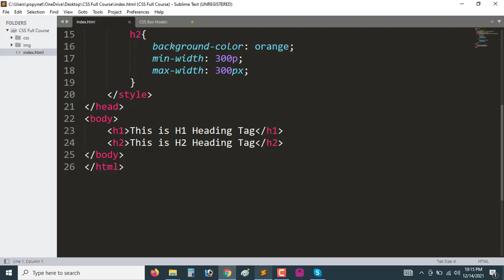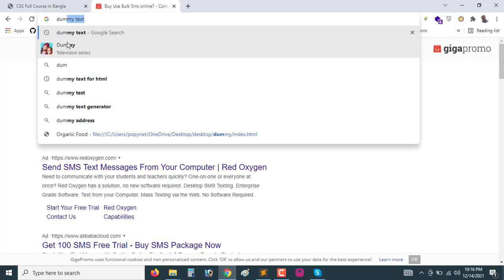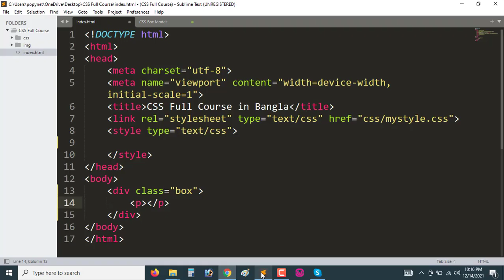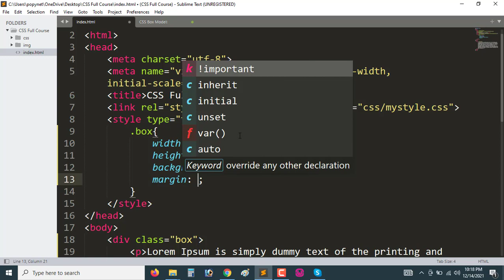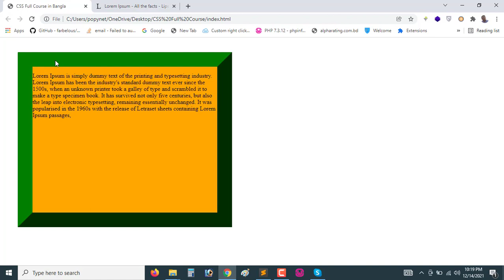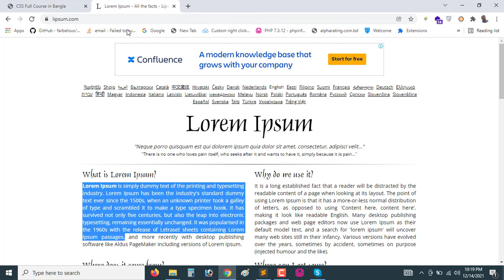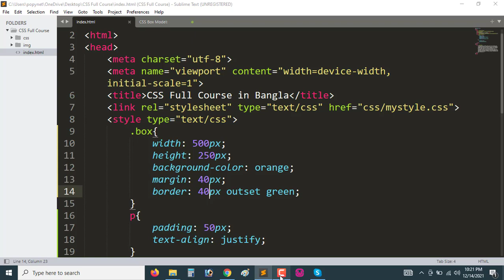CSS Tutorial for Beginners in Bangla | Part-12 | CSS Box Model | Full Course.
1. CSS Box Model